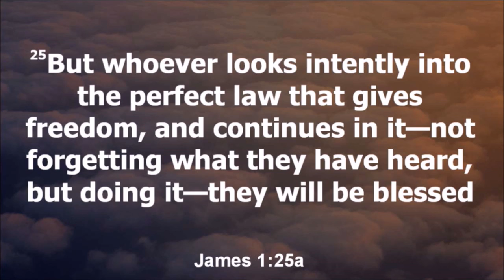08/20/2017 10:30 am, "I Woke Up Like This", Pastor Brian Smith